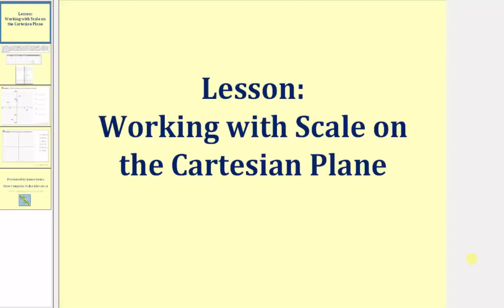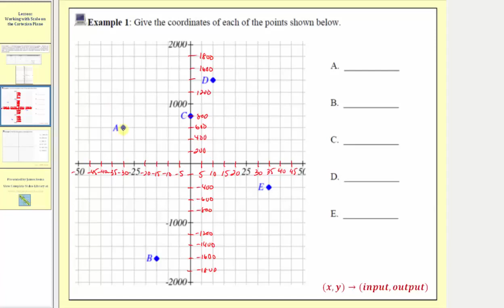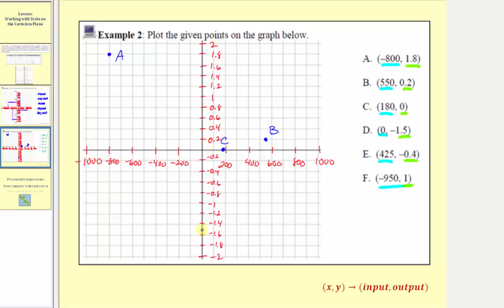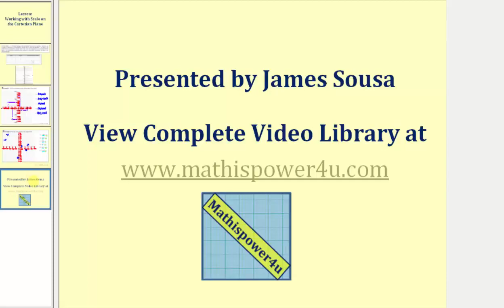Trabajando con escala en el plano cartesiano (L5.2)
Esta lección en video explica cómo determinar la coordenada de puntos en el plano de coordenadas cuando los ejes tienen diferentes escalas. También explica cómo escalar los ejes para trazar pares ordenados. Contenido creado por Jenifer Bohart y Amy Volpe de Scottsdale CC (Licencia CC-BY-SA 4.0)